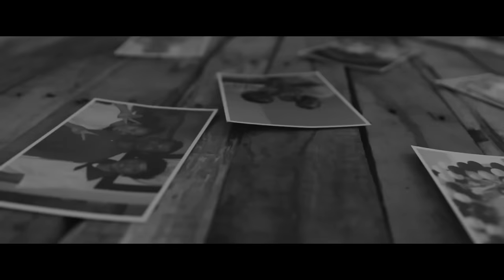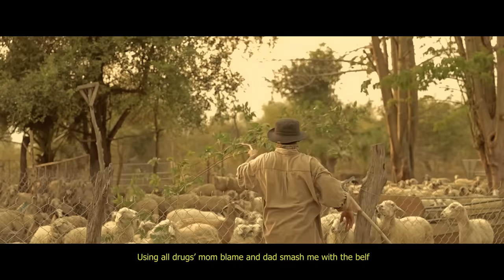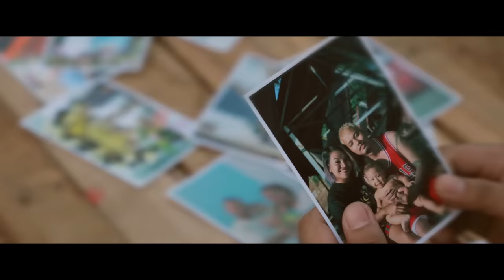ស្មាន | CONTEMPLATE | OFFICIAL MV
PRODUCED BY @CG.Television
MUSIC PRODUCED BY @ProducerTYOfficial
WRITTEN BY @KingChiCG
MIX&MASTERING BY MixAgain
SHOT BY Davis & Wai Demon
EDITED BY ColorFail
ASSISTED BY Reatey, FY, Temm CG